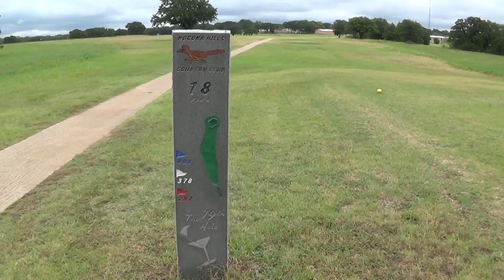18 tee box